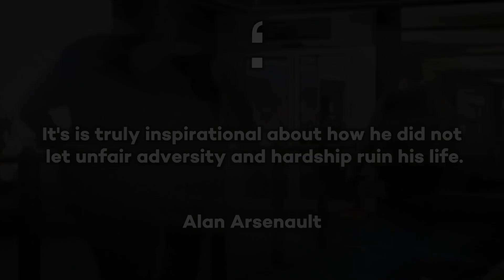Resilience & Mental Health Keynote Speaker | Kwesi Millington 2024 Speaking Reel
Kwesi Millington is a former RCMP Police Officer, Global Youth Motivational &  Resilience Mental Health Speaker helping Students, Front Line Workers, and High Stress Organizations to overcome adversity, cope with and conquer stress, and build confidence. Kwesi’s presentations combine engaging yet purposeful storytelling with audience interaction to create memorable and motivating experiences. Kwesi has over a decade of experience as a first responder and coach helping others overcome obstacles, conquer change and improve mental health.